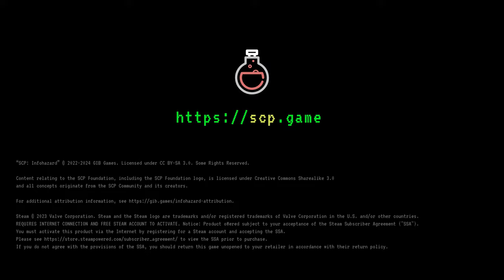SCP: Infohazard - Official Trailer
Alert. This Facility is in lockdown.

SCP: Infohazard is a survival horror game, where you take on the role of a test subject utilized by the mysterious SCP Foundation to help deal with the most dangerous monsters and anomalies that they contain. When an experiment is sabotaged and reality itself is threatened, you must navigate through the depths of Site-97 and to find a way to stop what might just be the end of the world.

SCP: Infohazard immerses you in the inner workings of The SCP Foundation like never before, with breathtaking details, clever puzzles, heart-pounding stealth, combat, and more. Use the environment to your advantage as you avoid the escaped anomalies, defend yourself again corrupted facility staff, and explore an environment twisted by the surreal.

SCP includes collaboration from voice actors, writers, and artists from all over the SCP community, bringing the Foundation to life like never before.